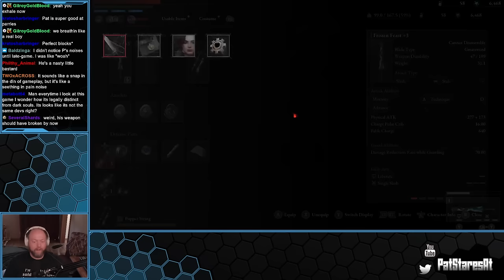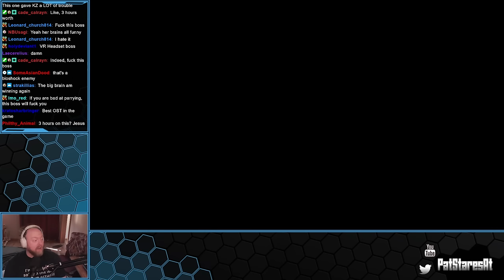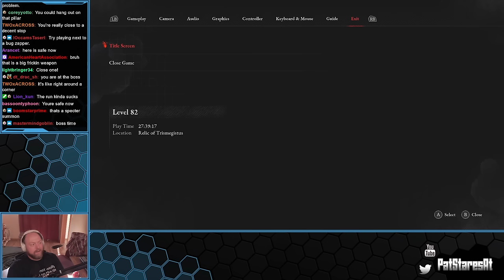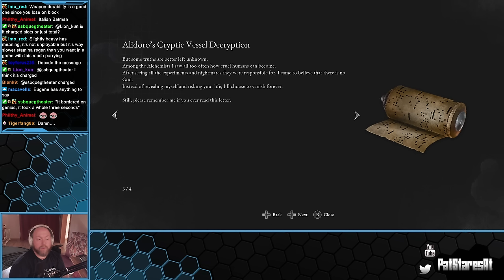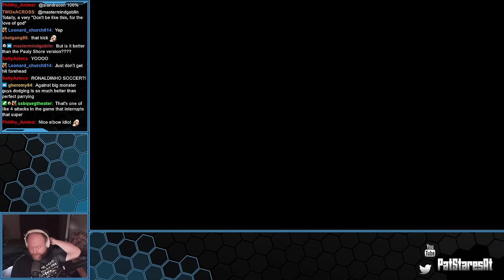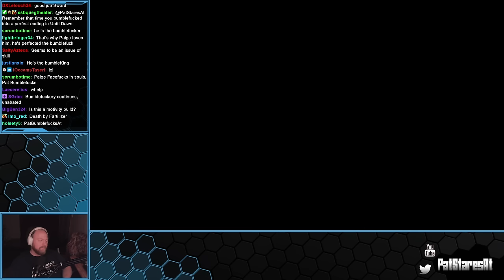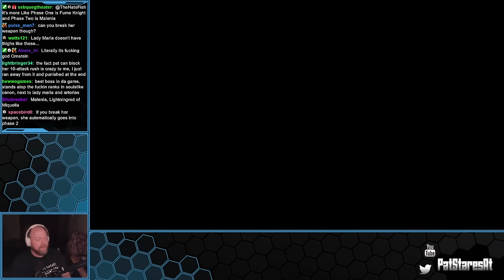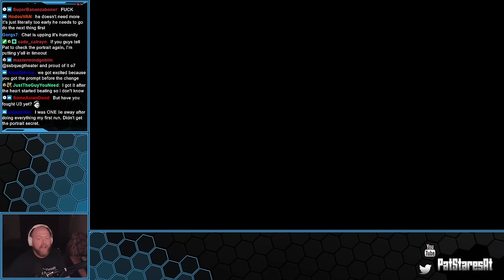Pat Stares At Lies of P! Finale! Probably (Nah)